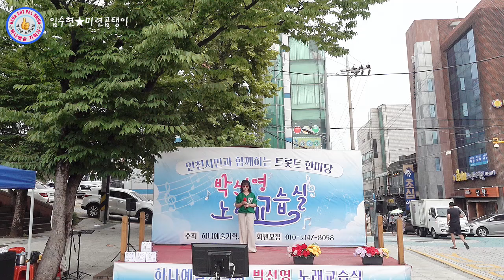가수 임수현★미련곰탱이☆원곡 나훈아★박선영 노래교실 제물포역 북광장 2023년 8월 12일